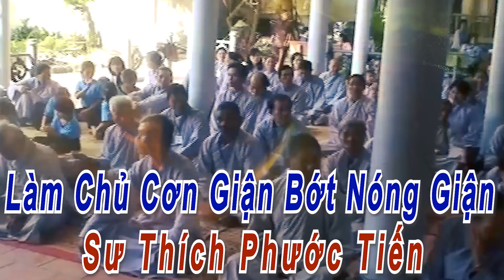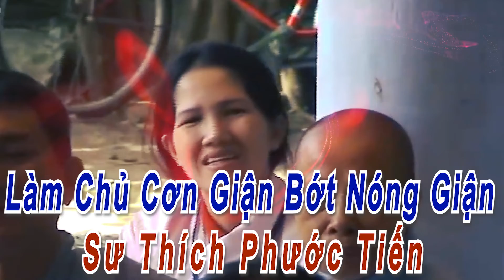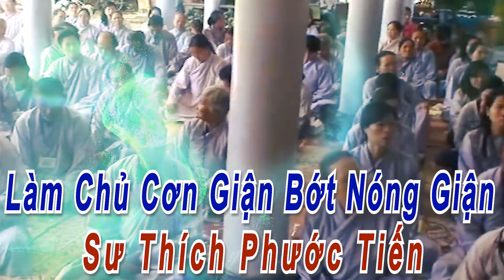Làm Chủ Cơn Giận, Bớt Nóng Giận - Sư Thích Phước Tiến